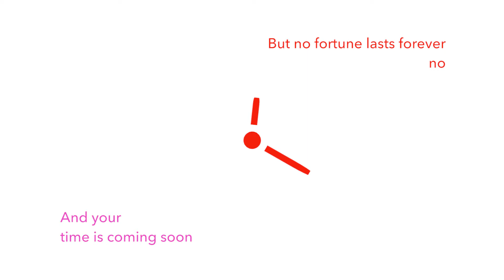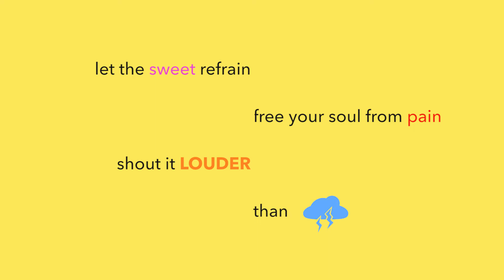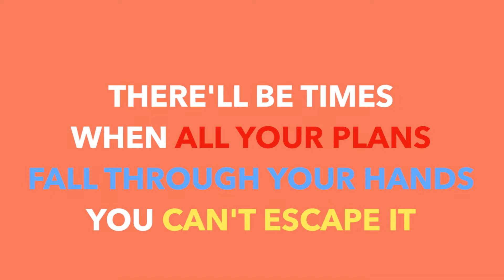Indigo Elephant - I Don't Know (Official Lyric Video)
Produced by Cliff Yang
Visuals by Cliff Yang

Oh you think you’re someone clever
You’re the brightest one in the room
But no fortune lasts forever
And your time is coming soon

You try to cheat the climb
Read between the lines
Peace will always evade you
Patterns grip your mind
Leave them all behind
Find the truth that can save you

A humble mind fills the heart with laughter
So say I don’t know, I don’t know, I don’t know
You never know what may happen after

Like a scientist you planned it
Each piece under control
But you could never understand it, no
No one man can see the whole

Limited perspective
Yields the wrong objective
You can’t force the world under
Let the sweet refrain
Free your soul from pain;
Shout it louder than thunder

There’ll be times
When all your plans
Fall through your hands
You can’t escape it
Oh, can’t you see
A little humility
Makes it easier to face it

credits
released December 11, 2020
Nick Jensen
Brenden Phung
Cliff Yang
Julius Pasion